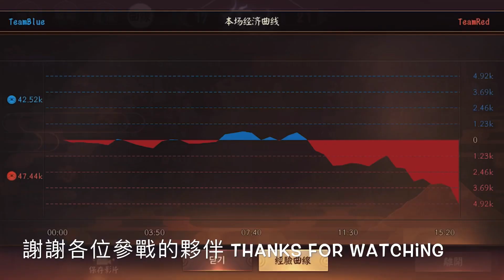浮世千本桜內戰 M5奶茶の青蛙瓷器中路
20200527 迷霧禁選